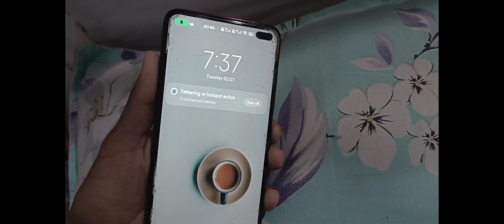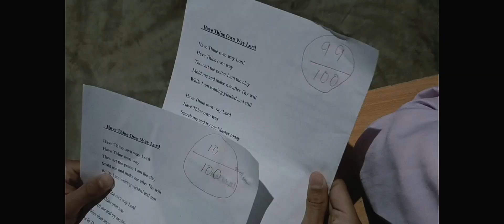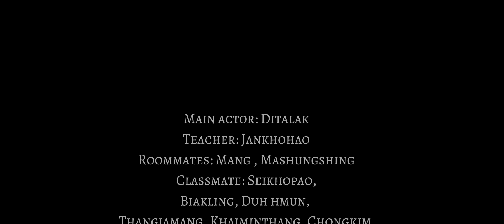Motivational Video // Manipur Theological College